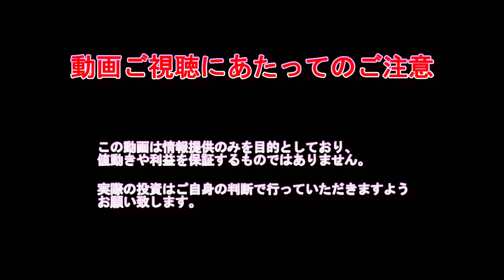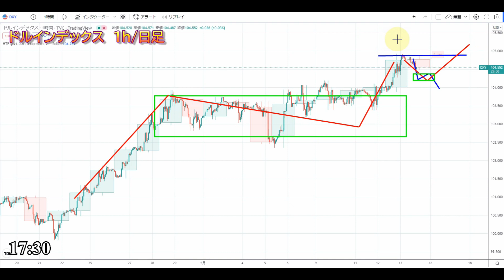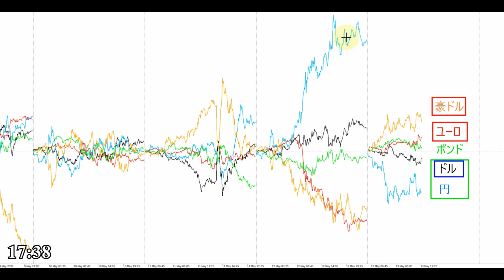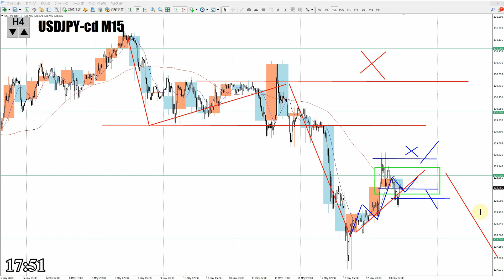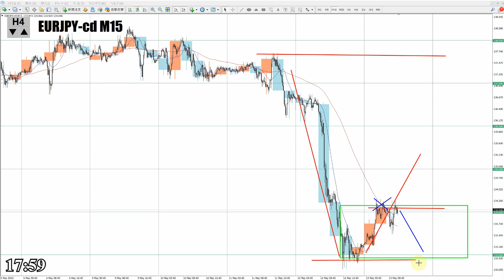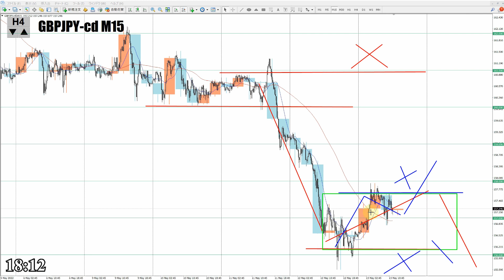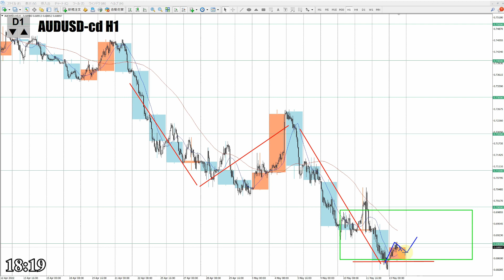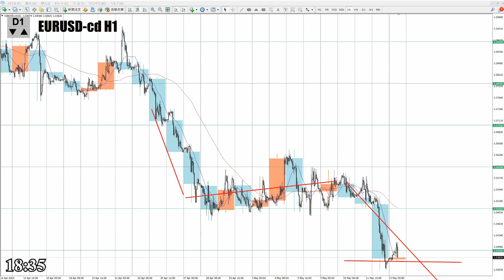【TAKA FX】今夜のドル、円、ユーロ、ポンド、豪ドルの為替相場をチャートから解説。5月13日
【FOREX.com プレゼンツ】TAKA & pop 六本木スペシャルイベント申し込みページ

【Mi_Symbol】

0:00　ドルインデックス
5:28　ドル円
10:32　ユーロドル
12:06　ユーロ円
14:42　ポンドドル
15:55　ポンド円
18:32　豪ドルドル
21:09　豪ドル円
22:58　まとめ